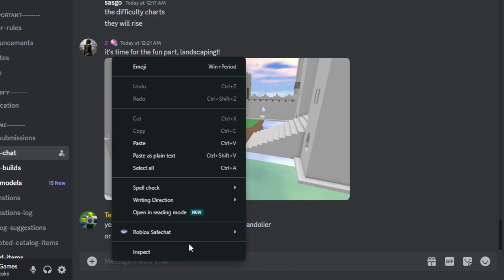V1.0 - Roblox Safechat Extension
I made a quick plugin that adds roblox's old safechat feature to chrome, by right clicking!

all your base are belong to me!